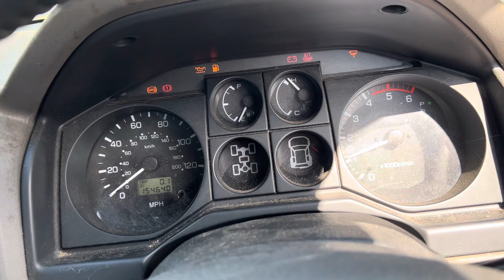Разборка Mitsubishi - Pajero / Montero 2000-2006, 3.2 (VIN: JMALYV78W3J001718) NU03YEG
Разобран Mitsubishi - Pajero / Montero 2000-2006
Основные характеристики:
Год выпуска: 2003
Двигатель: 4M41GD5173
Объём двигателя: 3.2
Тип двигателя: Дизель
Коробка передач: КПП автомат (АКПП)
Кузов: Универсал
Смотри каталог запчастей Mitsubishi - Pajero / Montero 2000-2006 на :
⏰ Режим работы колл-центра:
08:00 – 20:00 – ежедневно

Для наших покупателей:
- бесплатная доставка;